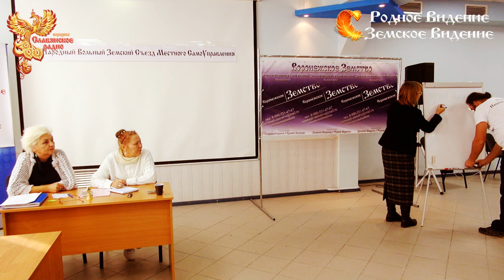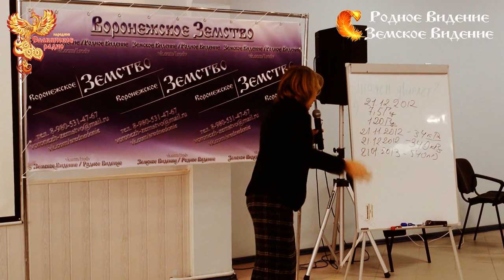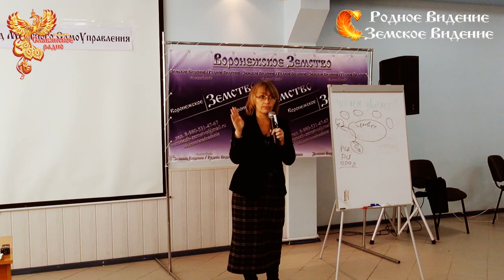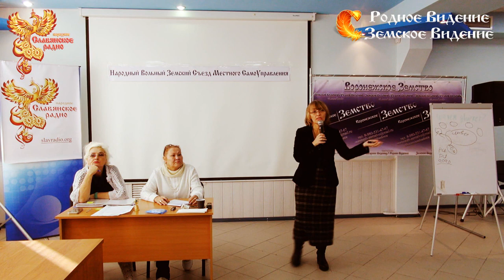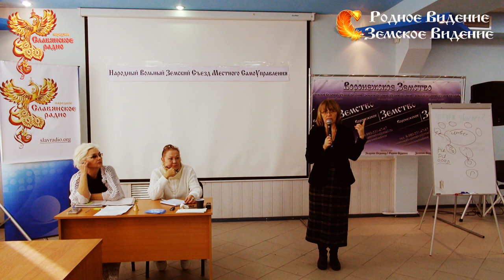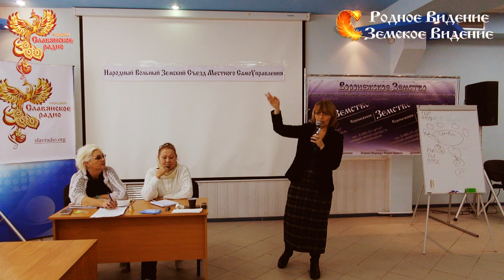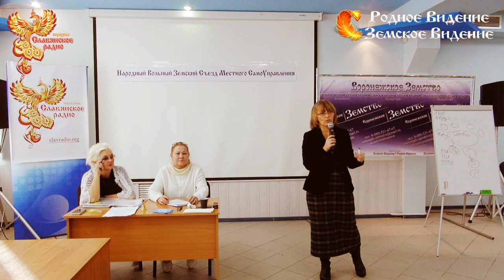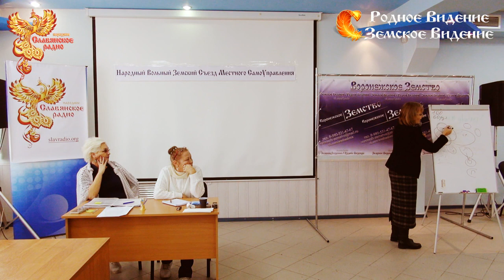Новости по МСУ и не только. Ирина Пелихова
Почему не стоит получать пас-порт СССР от самозванцев Тараскина-Рыжова, Барышевой-Реуновой, ГАИшников СССР и прочих? Всем кто изучает тему СССР, важно знать предысторию вопроса...
Как стало известно, новоиспечённые "деятели СССР" обманным путём заключают договора цессии либо подписывают людей в долговой траст "РСФСР" Троцкого, то-есть вешают на доверчивых граждан неподъёмные долги 100-летней давности, созданные Бронштейном & Со. Обратите внимание, СМИ ОПГ РФ уже продвигают тему "СССР", так что не спешите вставать в очередь за очередной биркой раба...Не забывайте, референдум лета 7499-го обнулил все предыдущие трасты, поднял статус граждан СССР до державников-суверенов и сделал всех изъявивших свою волю соучередителями Новой Державы!